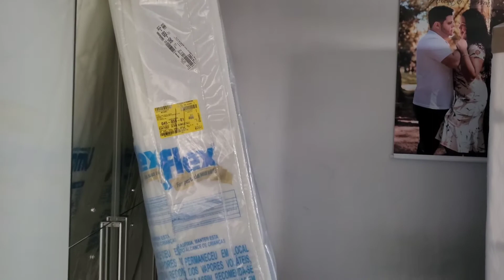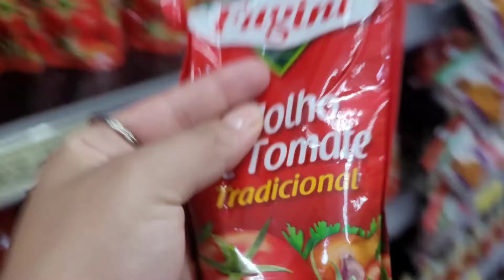CHEGOU NOSSA CAMA NOVA!! 💕😍 + PARMEGIANA SEM EMPANAR, e mais... | Milena Vargas ♡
Olá gente, tudo bem com vocês? Espero muitíssimo que sim ❤

Sejam bem-vindos a mais um vídeo. Espero muito que vocês gostem, viu?!

Não se esqueça de deixar seu joinha, e se inscrever aqui no canal para me ajudar 😍👍🏻